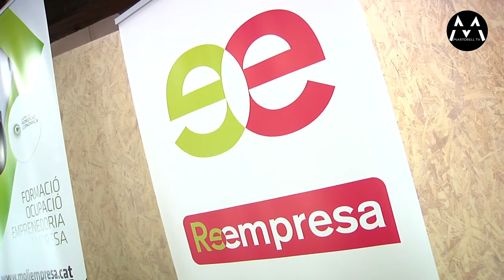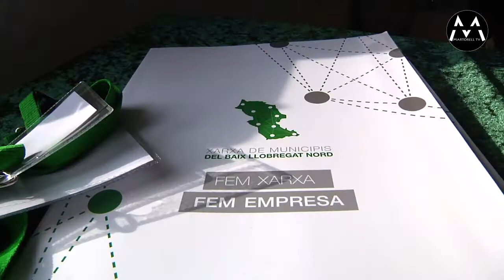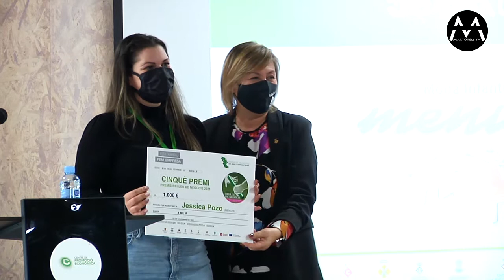221121 Networking d’Emprenedoria i Acte de lliurament dels “1ers Premis Relleu de Negocis"